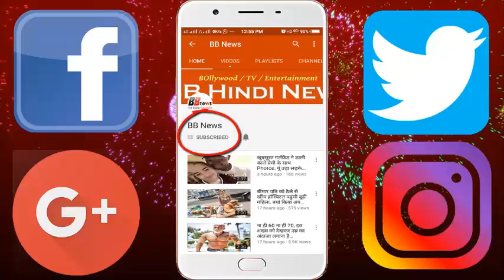भारत की 13 डरावनी भूतिया जगह | 13 Haunted Places in India | BB News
Some ghosts are hidden ... the number 13 has always been considered inauspicious On the day of Friday, let us tell you about the 13 places in India where people shout out ... these places People are shocked at seeing the heart.

Bhangarh Fort, Rajasthan
It is said that in earlier times, a Tantric had turned black magic on this palace and since then Bhangarh fort, Bhuntia fort has become. After sunset, entry of people in this fort is forbidden. The roofs of houses built around this fort do not remain. If those roofs are made, then they are cracked and cracked.

Jatigang Valley, Assam
Jatiganga valley in Assam has very beautiful and picturesque scenes, but in the month of September every year a large number of mysterious birds die in a mysterious night. These birds are migrants but never return here. What is the reason behind these birds coming here and dying, nobody has come to know till date.

BB NEWS!!